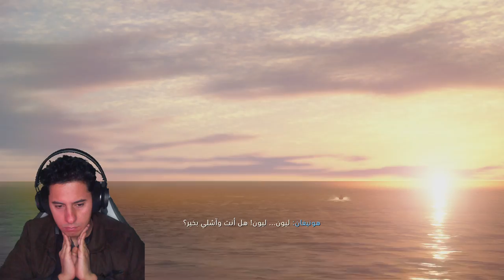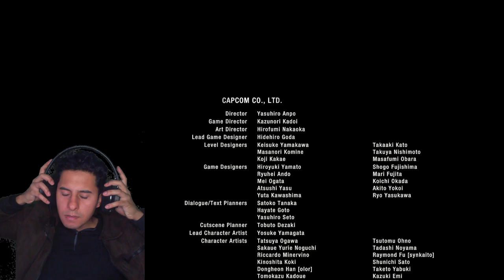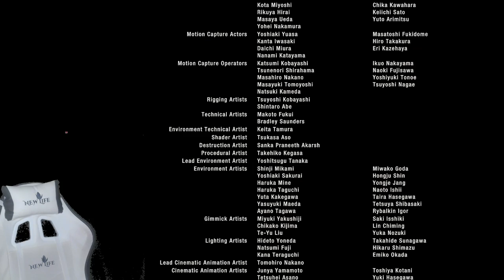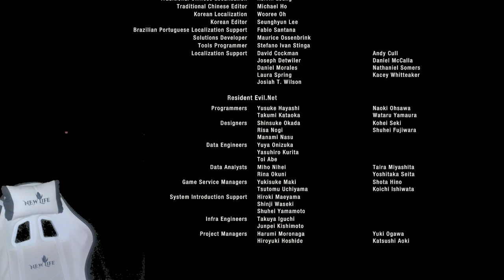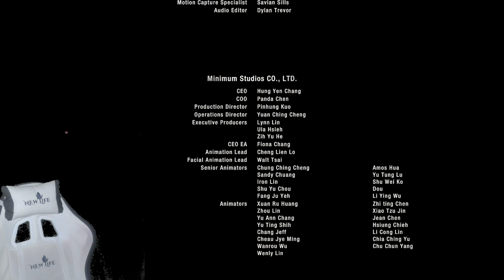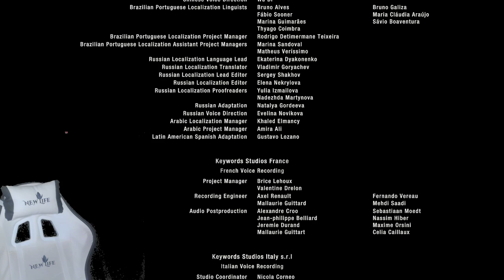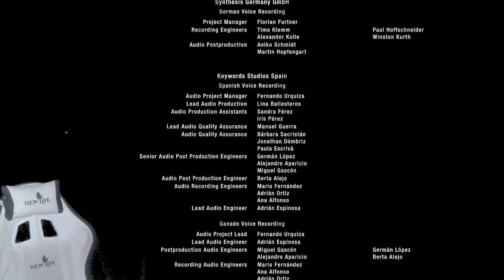Resident Evil 4 Remake لعبة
ريزدنت إيفل 4 (بالإنجليزية: Resident Evil 4)‏ هي لعبة فيديو من نوع رعب البقاء من تطوير ونشر شركة كابكوم، صدرت في 24 مارس 2023 وتعتبر النسخة المحدثة للعبة الأصلية ريزدنت إيفل 4 التي صدرت على بلاي ستيشن 2 عام 2005. وتعمل اللعبة على عدة أنظمة هي بلاي ستيشن 5، بلاي ستيشن 4، إكس بوكس سيريس إكس وسيريس إس، والحاسب. تم الإعلان عن ريميك لعبة ريزدنت إيفل 4 من خلال عرض أولي تم خلال حدث ستيت أف بلاي (State of Play) التابع لبلاي ستيشن،

Resident Evil 4[a] is a 2023 survival horror game developed and published by Capcom. It is a remake of the 2005 game Resident Evil 4. Players control the US agent Leon S. Kennedy, who must save Ashley Graham, the daughter of the United States president, from the mysterious Los Illuminados cult. The remake builds upon the original game with an updated plot, new visuals, characters, cast, and improved gameplay.

Gameplay
Resident Evil 4 is a remake of the 2005 game Resident Evil 4. It features "over-the-shoulder" third-person shooter gameplay similar to the original, while drawing other design aspects from the remakes of Resident Evil 2 (2019) and Resident Evil 3 (2020).[4] Resident Evil 4 features redesigned visuals, designed to create a tenser atmosphere, along with new character designs and backgrounds.[5][6] It offers six control schemes, including one styled after the original game.[7] Occasionally the player must solve puzzles in order to reach certain areas.[8] In some sequences, Leon must protect the president's daughter, Ashley. She uses a simpler health system than in the original, and can be instructed to stay close or far.[8]

As in the original game, the player organizes their inventory with an attaché case. New to the remake, a crafting system enables the player to create items and ammunition using resources collected. The Merchant returns, allowing the player to buy, upgrade, and trade items while providing new side quests that may be completed during the main story.[9][10] Similarly to the original, the focus of combat is shooting enemies and reloading. However, Leon can now move and use weapons at the same time, allowing him to evade attacks while firing. Leon can use melee attacks to injure enemies and push them away.[11][12] A new parrying mechanic allows him to block, counterattack, and kill downed enemies with his knife.[12][13] Unlike the original, Leon's knife has a durability meter; if broken, the player will have to speak to the Merchant to get it repaired or increase its durability.[14] Leon can carry multiple types of knives with various attributes.[15][16]